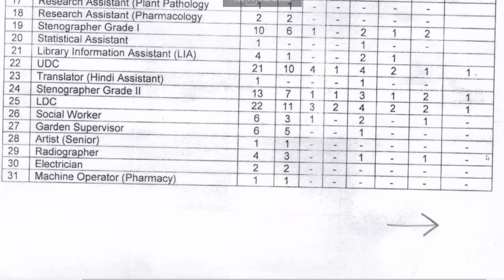Top 15 Govt Jobs Vacancies for 12th Pass in 2024 | इस बार 12वी पास वालों की मौज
4 Career Magazines Combo(Rs.425/- Only)